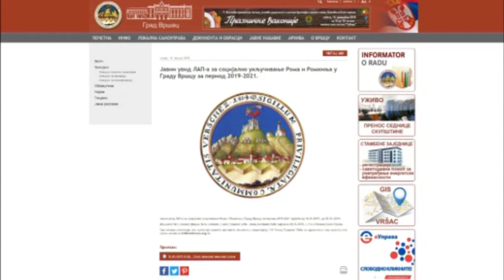120 sekundi 24. Januar 2019.